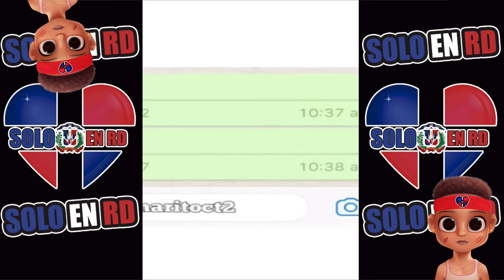Cosas Que solo Pasan En RD Parte 6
Cosas que  solo pasan en rd  (Republica Dominicana) nº6  🔴 Solo en RD

Video para morirse de risas super Entretenidos para Disfrutar.
Video  de cosas que solo pasan RD